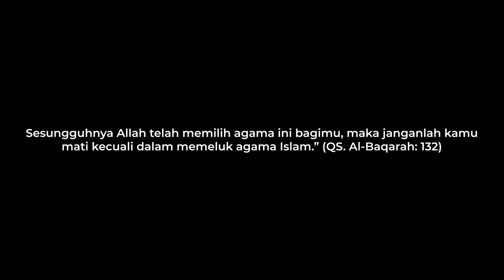PROSES SYAHADAT DAYAK MASUK ISLAM KAK SELNI !!!!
Untuk itu, mari ambil bagian dalam Program Amal Jariyah ini. Jadilah semangat bagi mereka yang baru mengucap dua kalimat syahadat dengan berinfaq di saudara seiman

Bank muamalat :
An. Baitulmaal Munzalan Indonesia Saudara Seiman

Untuk memudahkan penggemar Luar Negeri yang ingin berdonasi di program-progam dakwah di Indonesia. Bergabung dengan channel ini, Anda sudah berdonasi untuk Program-program dakwah mualaf di Indonesia.